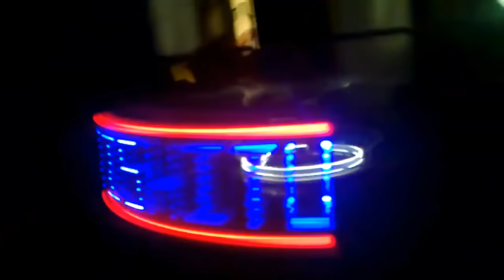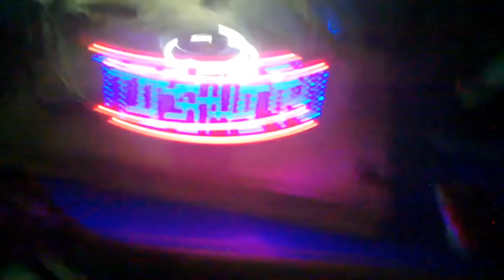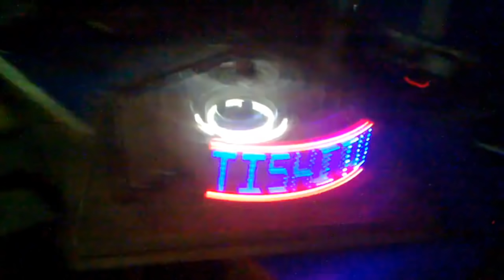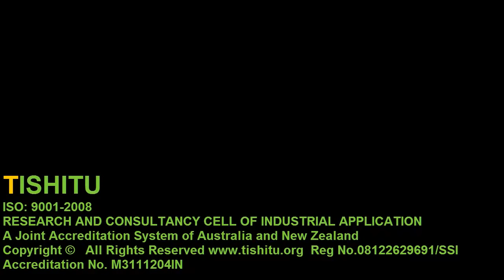TISHITU Propeller Message Display By 8051 Microcontroller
Tishitu explains
Led Propeller Clock based on "POV" .Persistence of vision is the phenomenon of the eye by which an afterimage is thought to persist for approximately one twenty-fifth of a second on the retina.
The myth of persistence of vision is the belief that human perception of motion (brain centered) is the result of persistence of vision (eye centered). The myth was debunked in 1912 by Wertheimer, but persists in many citations in many classic and modern film-theory texts. A more plausible theory to explain motion perception (at least on a descriptive level) are two distinct perceptual illusions: phi phenomenon and beta movement. A class of display device described as "POV" is one that composes an image by displaying one spatial portion at a time in rapid succession (for example, one column of pixels every few milliseconds). A 2 dimensional POV display is often accomplished by means of rapidly moving a single row of LEDs along a linear or circular path. The effect is that the image is perceived as a whole by the viewer as long as the entire path is completed during the visual persistence time of the human eye. A further effect is often to give the illusion of the image floating in mid-air. A 3 dimensional POV display is often constructed using a 2D grid of LEDs which is swept or rotated through a volume. POV display devices can be used in combination with long camera exposures to produce light writing.

Propeller Display using AT89C51

This project is a special kind of circular LED display. With the help some mechanical assembly, LED count, hardware requirement, and hence overall cost is cut to very affordable price. Also, maintenance and repairing of the display is so easy, that anyone having a little electronics knowledge, can take care of this. All the synchronizing can be implemented through software.

First of its kind, made using the 40-pin 8051 series microcontroller, this project use the principle of Space Multiplexing. This propeller display is mechanically scanned and displays the characters in digital format. Made from scrap it can be used anywhere and everywhere and the most amazing fact about this display is it's crystal clear display. This display consists of just 8 bright LEDs which are rotated to show the display.

For building this project, requirement is just a small 40 pin microcontroller, a position encoder, and LEDs. This display can show the messages, which will require a whopping 525 LEDs. So hardware and cost minimization is achieved.

music sound ..OWL city fireflies.

TISHITU
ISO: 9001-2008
RESEARCH AND CONSULTANCY CELL OF INDUSTRIAL APPLICATION
A Joint Accreditation System of Australia and New Zealand
Accreditation No. M3111204IN